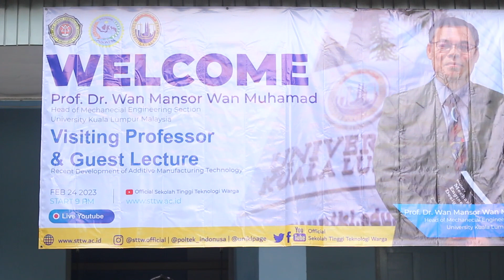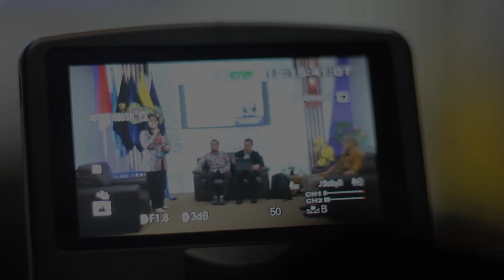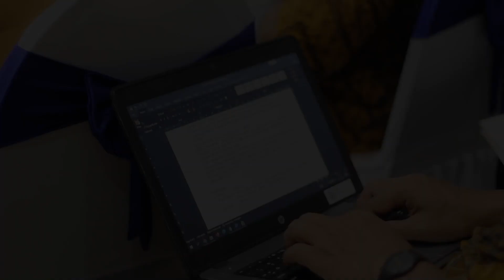Visiting Professor Guest Lecture Prof. Dr. Wan Mansor Wan Muhamad